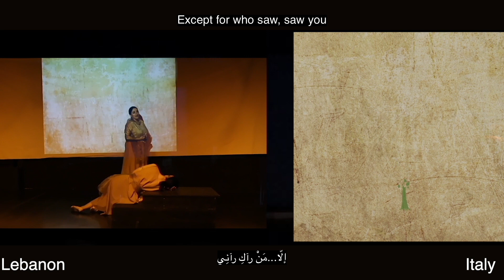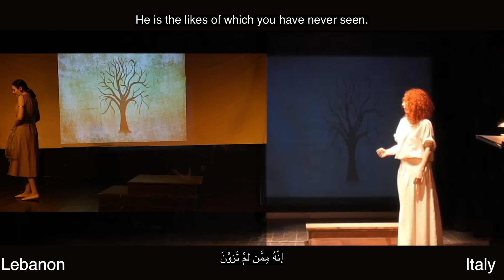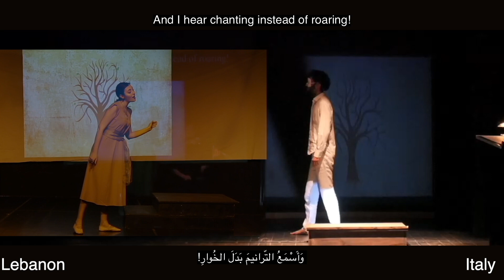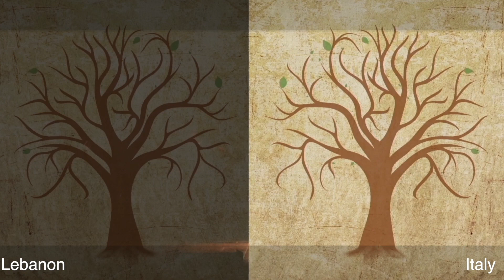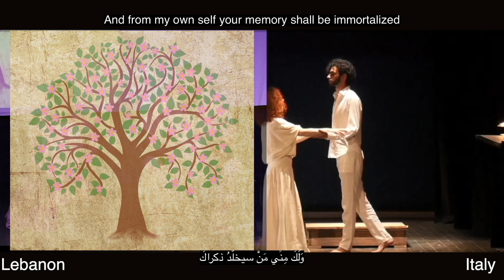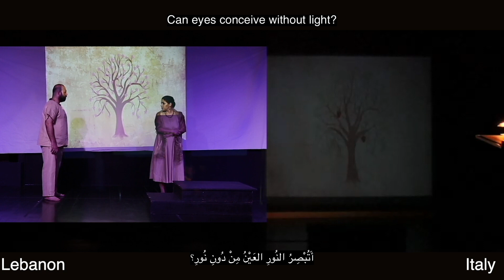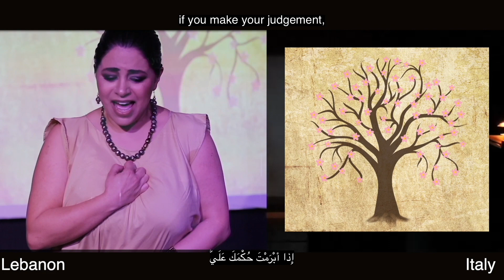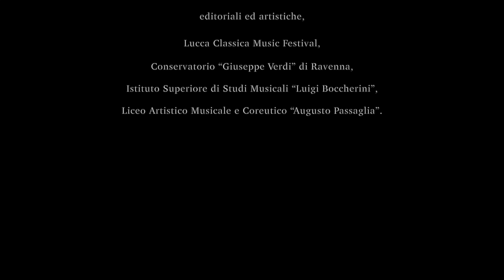THE DREAM | CHAMBER OPERA FOR TWO ABROAD SEXTET | LEBANESE ITALIAN PREMIERE | WAJDI ABOU DIAB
THE DREAM (أي شمس تشرق وتبقى في موضع الشروق)
Lebanese-Italian premiere during Puccini Chamber Opera Festival 2022, “TWO DIMENSIONAL WORK”
May 21, 2022 – Saint Girolamo Theater
Special mention from The Gaetano Giani Luporini prize for the premiere during the Puccini Chamber Opera Festival 2022.

00:01 Ouverture
02:10 Scene 1 – The Dream
05:36 Scene 2 – Oropa at the shores
07:57 Scene 3 – Zeus Aria
10:04 Scene 4 – Seducing Oropa
13:14 Scene 5 – The kidnap of Oropa
14:36 Intermezzo
19:34 Scene 6 & 7 (happening together)
       – Scene 6: The Marriage of Europe
       – Scene 7: The family
25:00 Scene 8 – Thelephassa aria
28:52 Scene 9 – Afrodite aria
32:00 Credits

Concept & music by Wajdi Abou Diab
Arabic libretto by Zuhair Ghazali
English translation by Haneen El-Nakouzi
Animation by Shawqi Berro
Illustration by Mohammad El Alloush
Commissioned by the Puccini chamber opera festival and Theatre of Giglio
Girolamo Deraco, artistic director
Manuel Del Ghingaro, directed (Italy)
Zeinab Mawassi, directed (Lebanon)
Rebecca El Khoury, Soprano
Lara Jokhadar, Soprano
Molham Khalaf, Bariton
Kevork kichichian, Flute
Samir Naserdin, Oud
Sary Khalifeh, Cello
Charbel Barq, sound engineer
Felicita Brusoni, soprano
Valeria Matrosova, soprano
Francesco Lombardi, bariton
Nancy Parra, violin
Elia Bianucci, bass clarinet
Petro Yanchuk, piano
Alberto Gatti, sound designer

PUCCINI Chamber Opera Festival organized by the Lucca contemporary music association CLUSTER together with the Teatro del Giglio and in collaboration with: Fondazione Banca del Monte di Lucca, Fondazione Cassa di Risparmio di Lucca, Fondazione Giacomo Puccini, Fondazione Franco Zeffirelli, Scuola di Musica Sinfonia, EMA Vinci Produzioni discografiche, editoriali ed artistiche, Lucca Classica Music Festival, Conservatorio “Giuseppe Verdi” di Ravenna (Master II Livello Canto – Musica vocale e Teatro musicale del novecento e contemporaneo – Alda Caiello), Istituto Superiore di Studi Musicali “Luigi Boccherini” (Classe di direzione d’orchestra – Giampaolo Mazzoli), Liceo Artistico Musicale e Coreutico “Augusto Passaglia”.